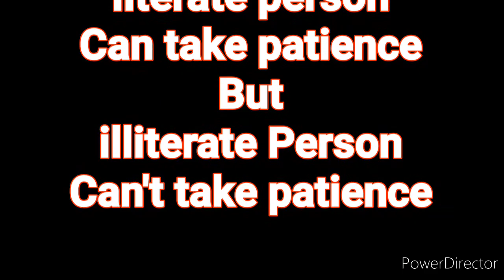Difference Between 👉❗👈 literate vs illiterate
We are Going To Show You
Difference Between
literate
vs
illiterate
By Showing You an Example
Railway crosing Video